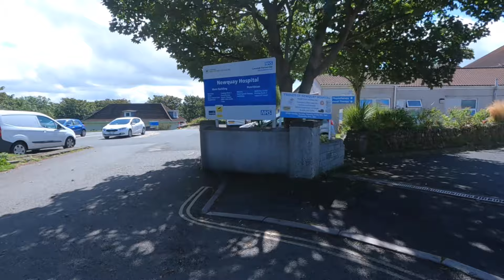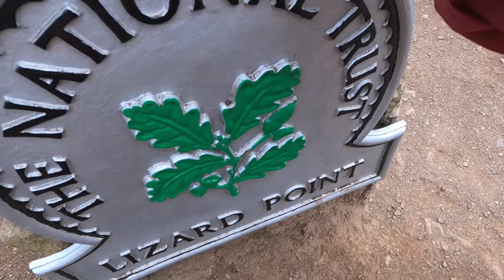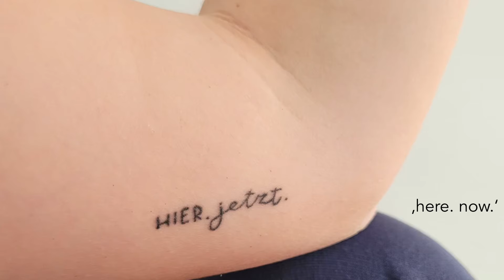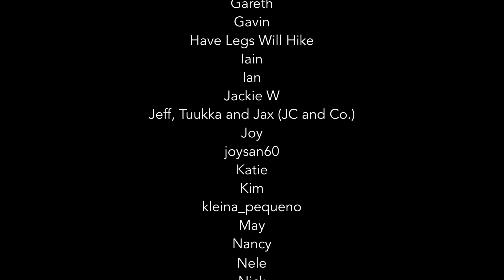Walking the length of Britain with my dog | A 2600 km Solo Hiking Adventure || Documentary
Find my route (gpx-files and a guide with shops, accommodation etc.) here to download:

Sometimes we just need something else. To go out on an adventure. Taking life into our own hands.
In 2023 I did just that and walked the length of Britain with my dog Otto.

This film is the essence of my journey. A 2600 km journey across Britain.
And a journey to a more fullfilled life.

Elli and Otto

🙌 Do you want to help fuel our next adventure?

Your support goes a long way and helps me to keep creating videos!